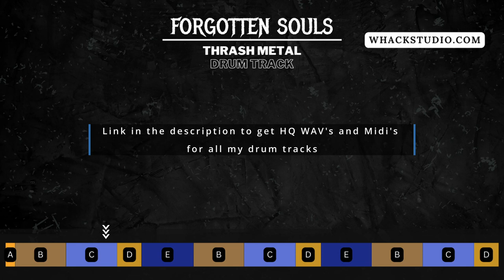Thrash Metal Drum Track for Judas Priest Fans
// Midi Packs //

This is Forgotten Souls - a Thrash Metal Drum Track at 143 BPM !

// Custom Drums //